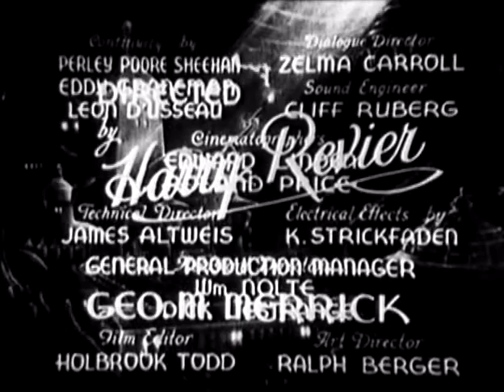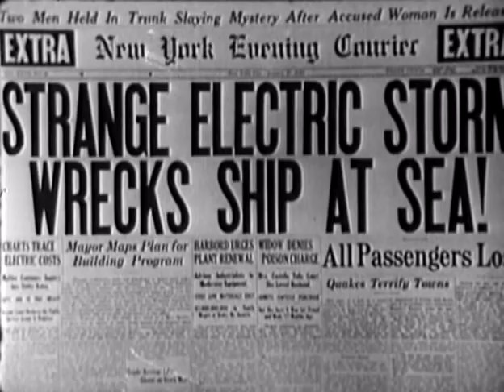The Lost City (1935) || E-1|| Tv-Series || Public Domain Movies